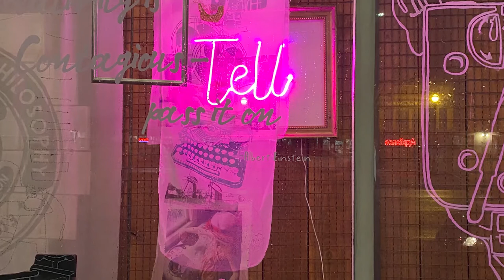Interactive Window Display for Safely Social San Jose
As part of our Safely Social San Jose initiative to aid businesses in economic recovery through creative solutions, we paired 10 businesses with 10 artists to create window displays all along The Alameda where our school is located. Our own Co-Creator Dana Harris Seeger created our interactive window display with Bare Conductive Technology for touch sensing sound installation. Check out the video to see how she did it, and then visit the studio to become a part of our story!